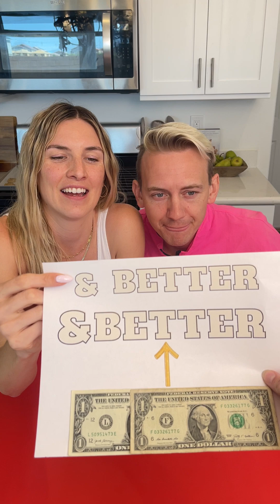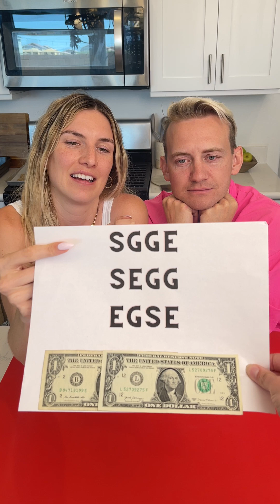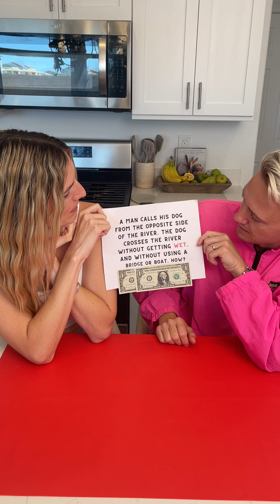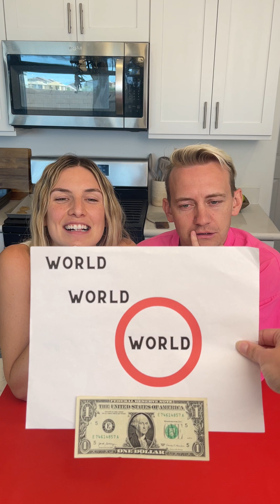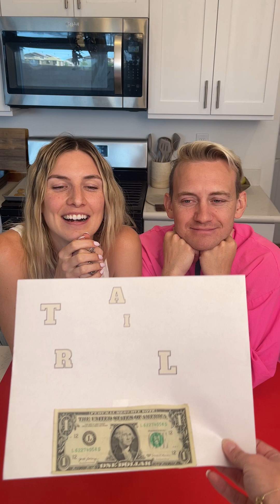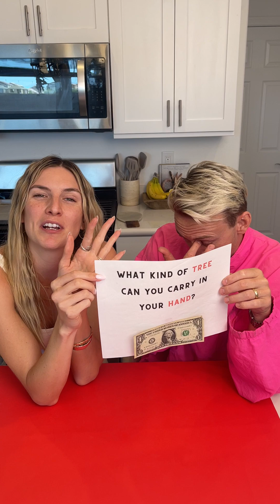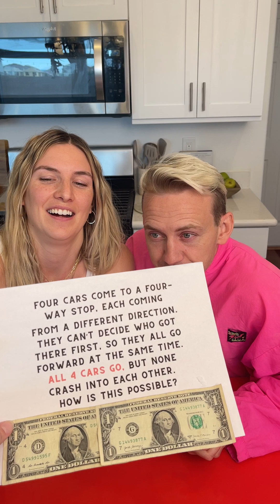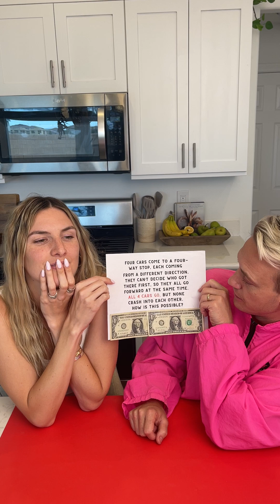Solving puzzles with my wife